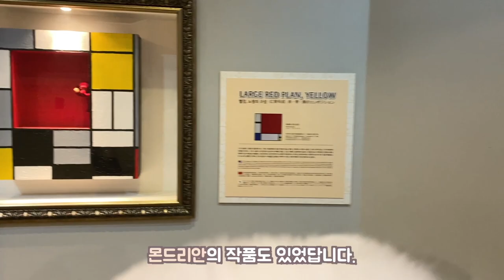아띠의 사파리 탐험 🌿 테디베어 테지움 다녀왔어요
🐻‍❄️테디베어 테지움은 현재 반려동물 동반이 불가하다고 합니다.
방문하실 분들은 사전에 전화문의해보세요❤️

Please select subtitles in Settings.💌
안녕하세요.
아기포메라니안 아띠입니다.🐶💖

오늘은 아띠와 테디베어 테지움에 다녀왔어요🐶
귀여운 인형사파리들도 구경하고,
무시무시한(?) 아쿠아리움도 구경하고,
테디베어들과 즐거운 시간을 보냈답니다.

항상 저희 아띠 사랑해주셔서 감사합니다. 💟💕💝

아띠의 일상이 궁금하시다면 인스타그램으로 놀러오세요🐶

아띠 Atti
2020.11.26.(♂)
화이트 포메라니안 White Pomeranian